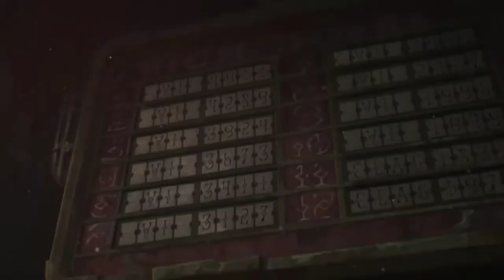بهترین بازی های سوم شخص نسل هفتم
به عقیده خیلی از گیمرها نسل هفت، عصر طلایی صنعت بازی های ویدیویی بود؛ از طرفی بازی‌های سوم شخص از جایگاه ویژه‌ای برای گیمرها برخوردار است. این موضوع بهانه‌‌ای است تا با هم مروری داشته باشیم بر برترین عناوین سوم شخص نسل هفتم.
نسل هفتم آخرین نفس‌های خود را کشید و تمام شد. نسلی که چند سالی مهمان خانه گیمرها بوده و حالا اندک اندک دارد تبدیل به یک خاطره می شود. به مناسبت این اتفاق تصمیم گرفتیم با هم کمی به عقب بازگردیم و مروری بر خاطراتی که در این چند سال گذشت و به تاریخ خواهد پیوست، داشته باشیم. از ده‌ها بازی برتر کنسول‌های Xbox 360 و PS3 و Wii بگوییم و یادی از بهترین کاراکترهایی ویدیو گیم که هفتمین نسل را زینت بخشیدند، کنیم. با عصربازی به مناسبت وادعی مفصل با هفتمین دوره از صنعت بازی‌ همراه شوید و زیبا ترین بازی های اکشن سوم شخص این نسل را بررسی کنیم.